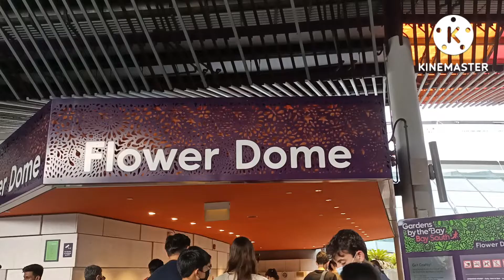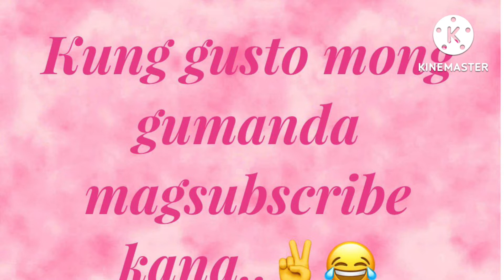flower dome @ marina bay garden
flower dome is located at marina bay garden